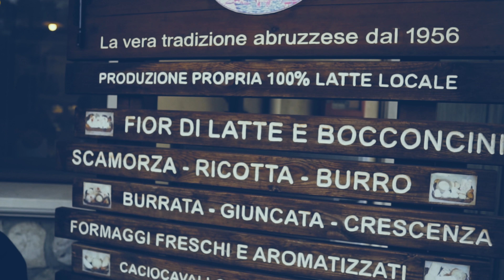Cascata di Cusano - REMAKE! | Parco Nazionale della Majella - località Abbateggio | Sony a6500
Finalmente siamo riusciti a vedere le cascata di Cusano (Abbateggio). Bellissima giornata e compagnia da sogno! Buona visione! :-)

Inspired by Roman Hense
Sony a6500 - Sigma 16mm 1.4 DC DN - Sony 55 1.8z
100fps PP6 Cine 4 Cinema
Filter: Fogta Slim Fader nd(w)